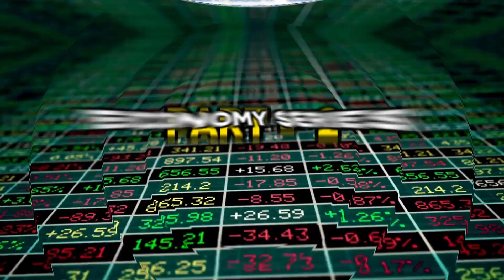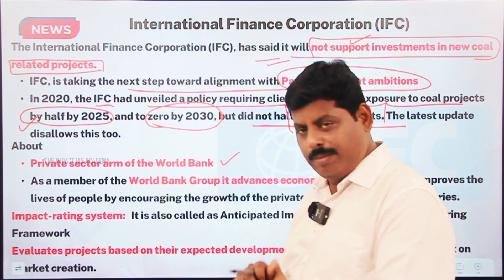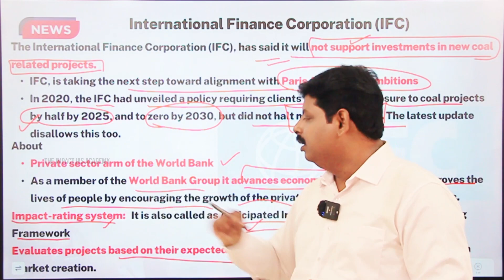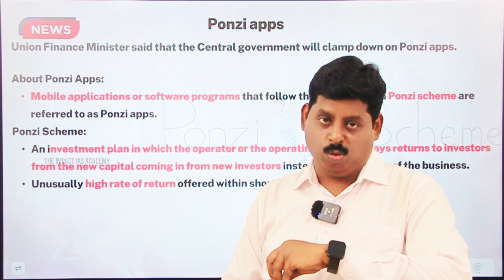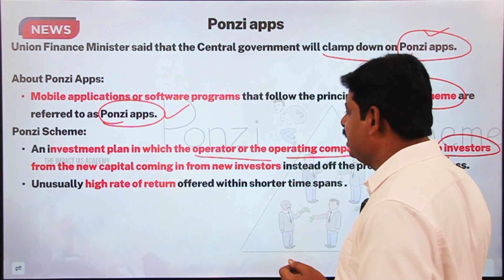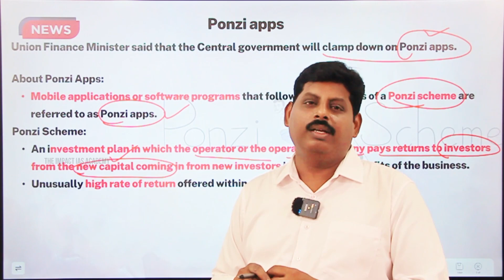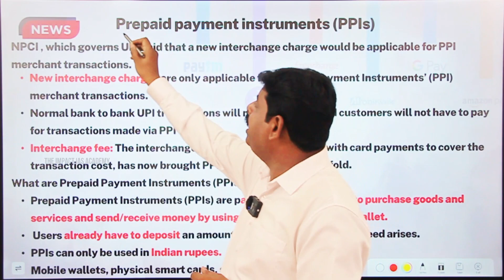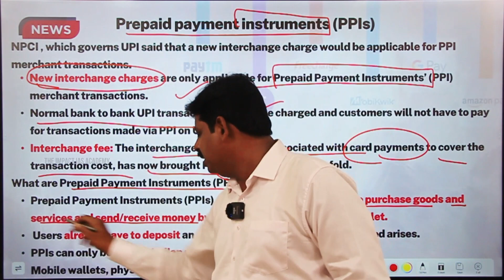ECONOMICS CURRENT AFFAIRS 2023 - 2024 | PART - II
Address:
2nd Floor, AS towers, No:25, B block, 2nd Ave, opposite to Agarwal eye hospital, Annanagar East, Chennai, Tamil Nadu 600102.

Phone Number:
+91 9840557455